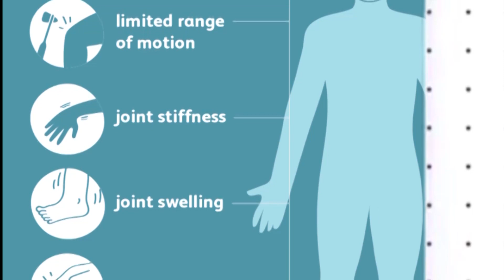Sciatica Pain Cause & Symptoms - Best Treatment For Severe Pain | Dr Rabnawaz | HS Hospital